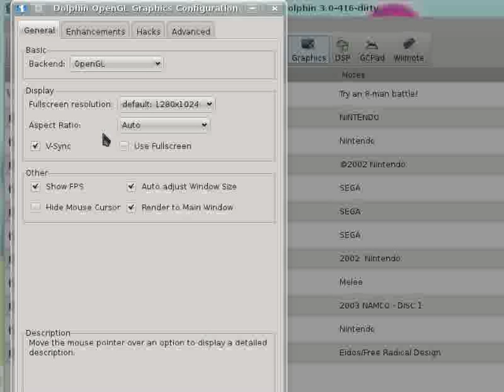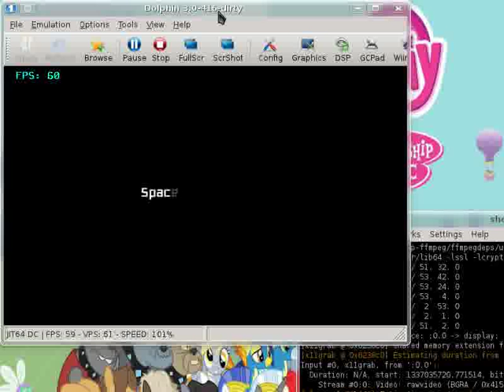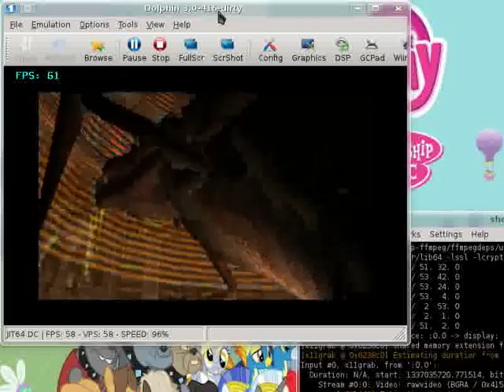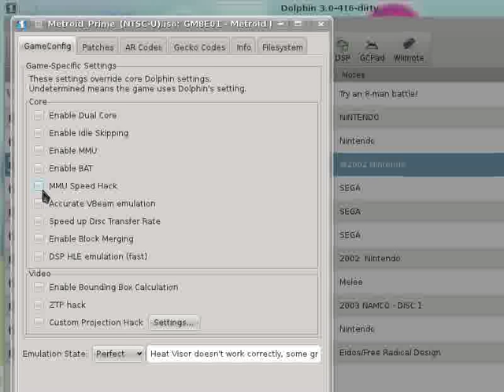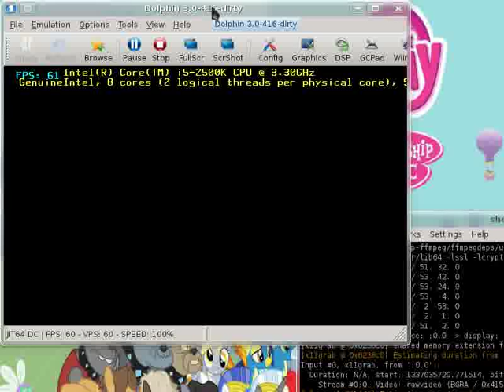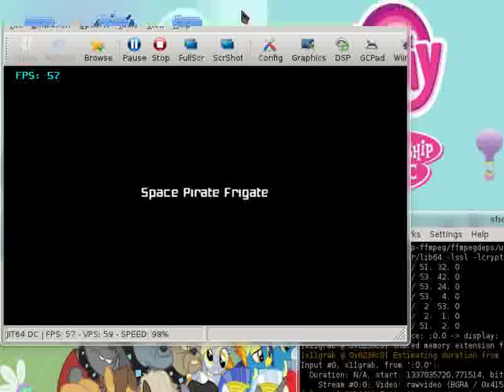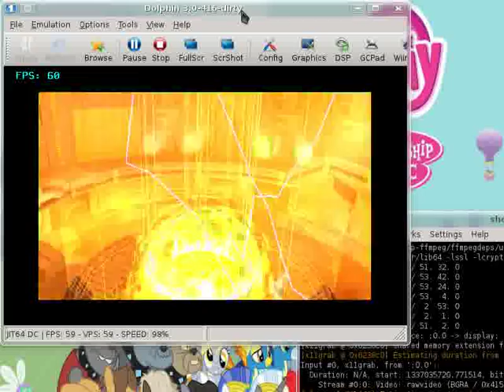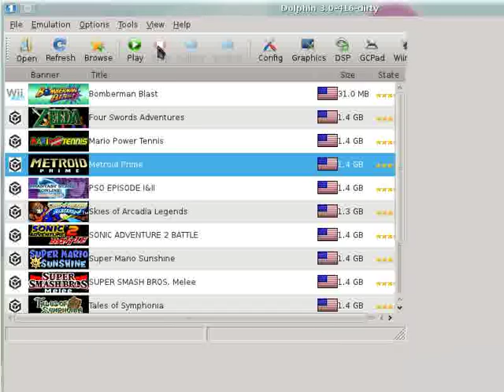Dolphin - Accurate VBeam Emulation + DSP LLE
This video demonstrates some strange effects accurate vbeam emulation might have had on one of my games with the Dolphin emulator when I set the DSP to LLE. The game tested is Metroid Prime (NTSC-U), settings are shown in the video.

Observe the differences in how the first boss battle sounds compared to the second. Apparently in my case, setting accurate vbeam emulation may have prevented LLE audio from noticeably skipping; perhaps this was due to the VPS (game speed) hovering around 90~100% (anything lower usually skips with LLE). Your own mileage may vary of course.

Dunno whether this is expected behavior for accurate vbeam emulation, so I've made this video to document it. Note, this video is *not* meant to show/imply that accurate vbeam emulation improves the speed or that it will reduce skipping with LLE, just recording something I didn't expect to happen.